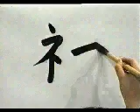🐦 APRENDE A ESCRIBIR ESTE KANJI SIN ASPAVIENTOS✔️ | GAMBATEANDO - Japones Para Todos